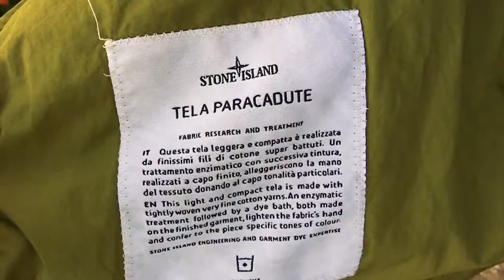TRAILER STONE TELA DI PARACADUTE